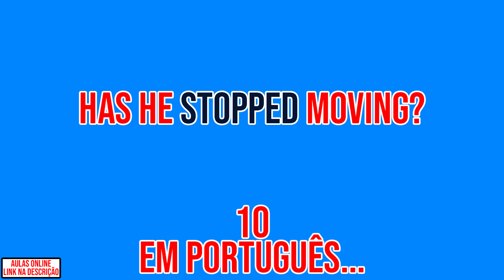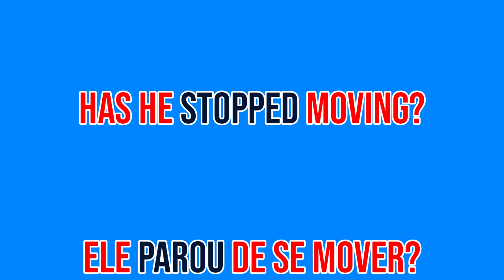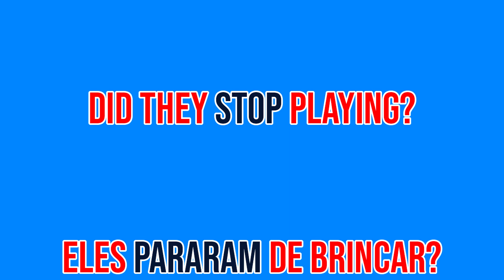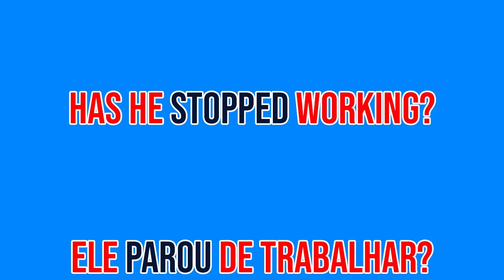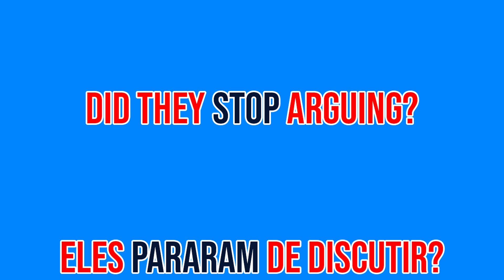[Questions] Verb: 👉🏻 Stop - Stoppped (Perguntas em Inglês ↔️ Aula 060)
Vamos esquentar esse inglês com as melhores aulas! Bora 👇🏻

Saiba como fazer as melhores perguntas em Inglês 👇🏻
Nesse método de ensino você vai ver 20 frases interrogativas todas em inglês e com a tradução em português. Decore elas e coloque as em prática!

💡 Segue algumas das Frases interrogativas em Inglês 👇🏻
1️⃣ Does she need to be stopped? 👉🏻 Ela precisa ser parada?
2️⃣ Do I need to stop? 👉🏻 Eu preciso parar?
3️⃣ Could you stop there? 👉🏻 Você poderia parar aí?
4️⃣ Has he stopped moving? 👉🏻 Ele parou de se mover?
5️⃣ Can you stop talking? 👉🏻 Você pode parar de falar?

👉🏻 Nesse vídeo temos Frases interrogativas em Inglês. Temos outras modalidades também como: expressões, frases de primeira viagem em inglês, frases aleatórias em inglês, frases no negativo em inglês, vocabulários e verbos em inglês. Você pode encontrá-las em alguma das playlists abaixo 👇🏻